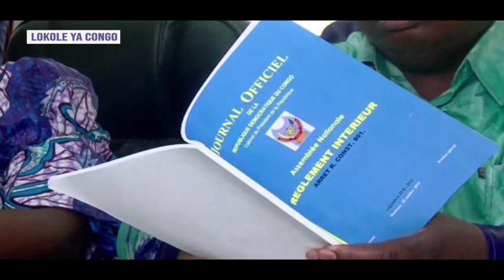LOKOLE YA CONGO DU 22 FEVRIER 2024